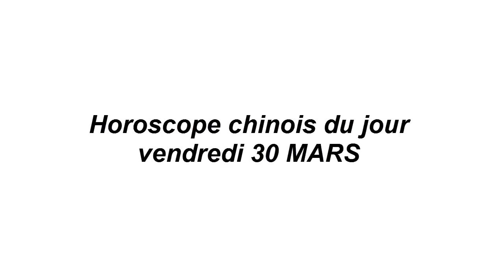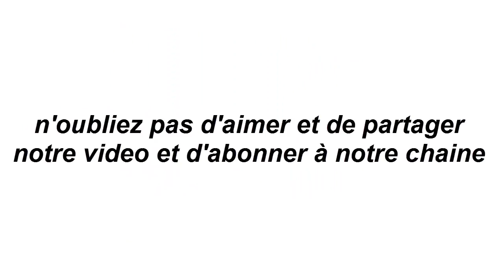Horoscope chinois du jour 30/ 3/ 2018